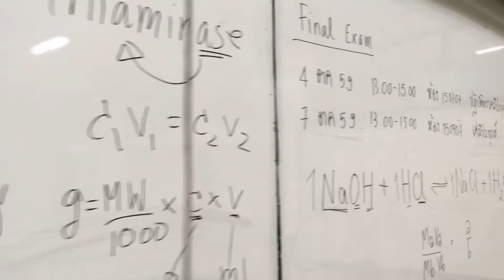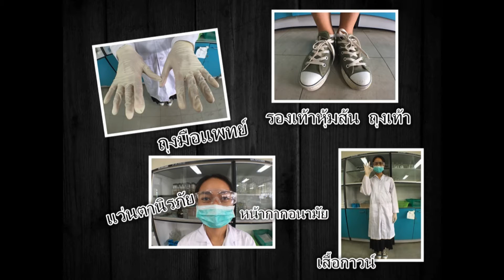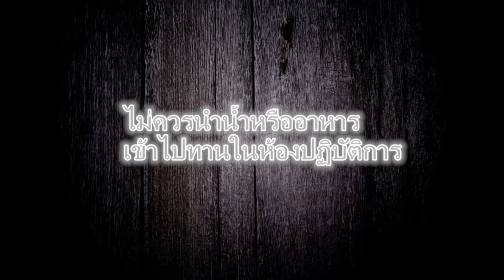ความปลอดภัยในห้องปฏิบัติการ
วิดิโอนี้เป็นส่วนหนึ่งของวิชา ชีวเคมี

จัดทำโดยนักศึกษาสาขาชีววิทยา วิทยาลัยการฝึกหัดครู มหาวิทยาลัยราชภัฏพระนคร ชั้นปีที่ 3 ปีการศึกษา 2559